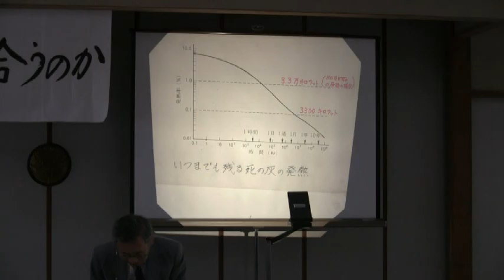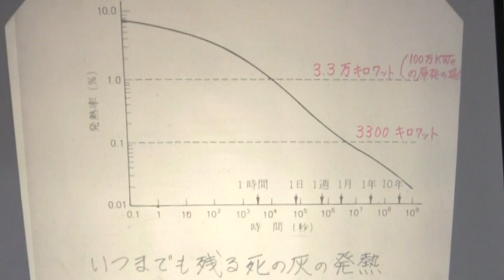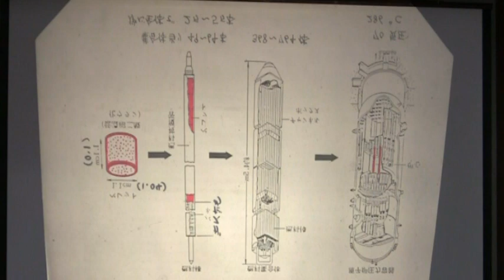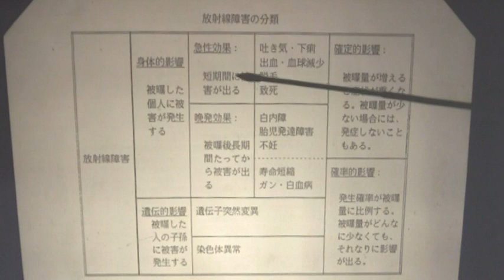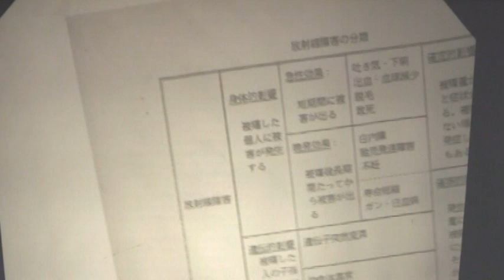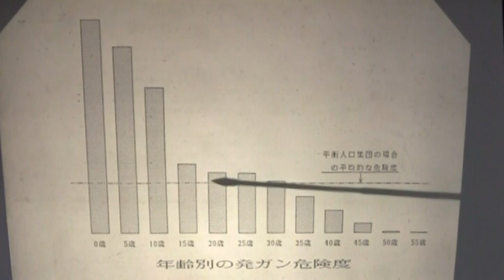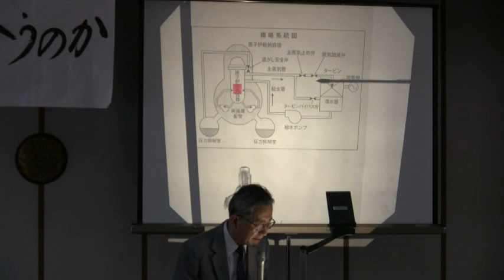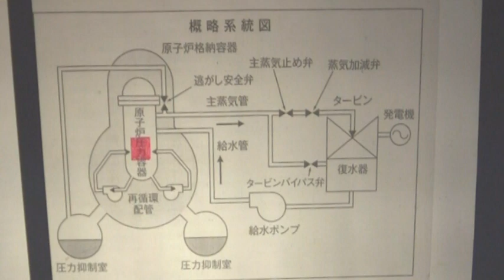ナムナム臨時集会02(全5本) 小林圭二氏講演02(後半)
ナムナム臨時集会
【日時】　　2011年5月13日14：00から、
【会場】　　大谷婦人会館にて開催されました
【テーマ】　「私たちは、今原発とどう向き合うか」
【講師】
　　　●小林圭二氏
　　京都大学原子炉実験所助手、同講師をへて、
　　03年定年退職、原子力の実用化に夢を抱き原子力を専攻、
　　やがて原子力の矛盾に気づき70年代後半、
　　四国電伊方原子力発電所1号建設に反対する住民訴訟の
　　支援を契機に原発反対へと舵を切る。
　　著書　「高速増殖炉もんじゅ巨大核技術の夢と現実」他多数

　　　●長田浩昭氏
真宗大谷派　法傳寺住職、兵庫県篠山市在住、
石川県珠洲市長選挙において反原発の候補の応援活動を機に
宗教者として原発行政の問題と向き合い続けている。
著書　　真宗ブックレット「いのちを奪う原発」他

※小林先生及び長田先生にはYouTubeにUPすることの許可をいただいております。